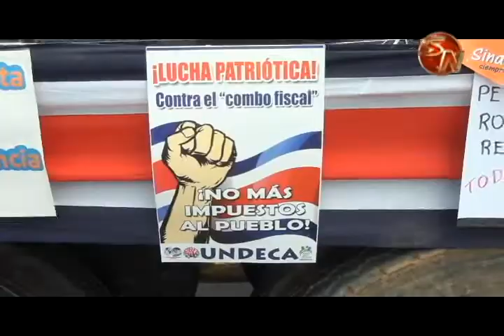ANDE Y APSE destacaron apoyo de sus agremiados en el primer día de huelga en Pérez Zeledón